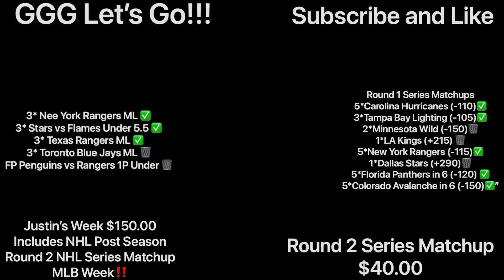MLB Free Play GhostPicks Team Justin Boston Red Sox’s vs Houston Astros